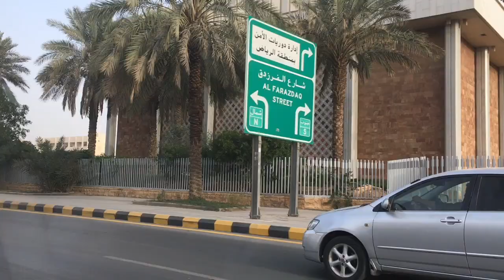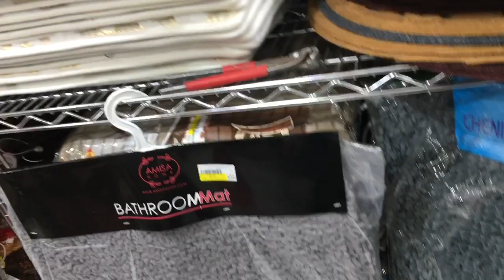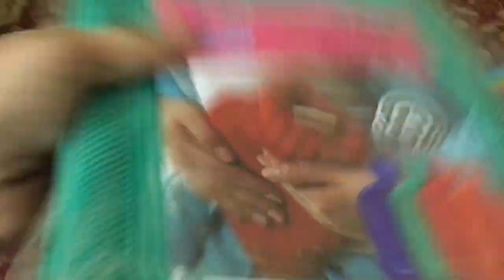5 Riyals Shop In Riyadh || Riyadh Mall || @IndianMominSaudiArabia